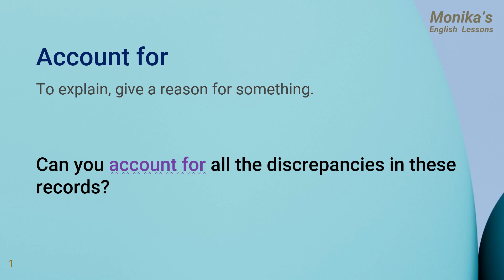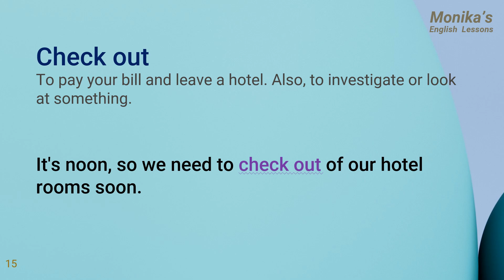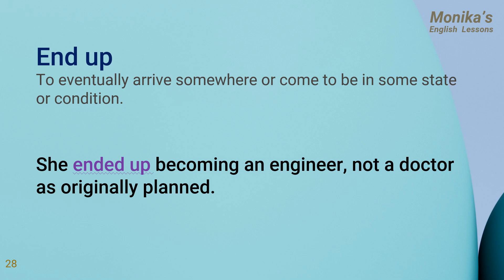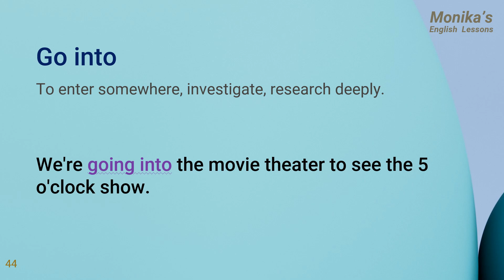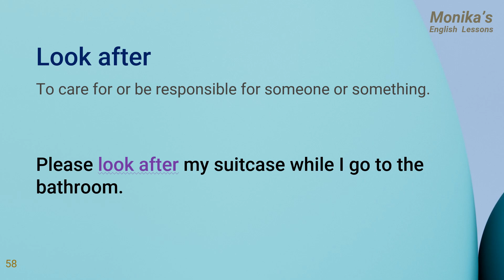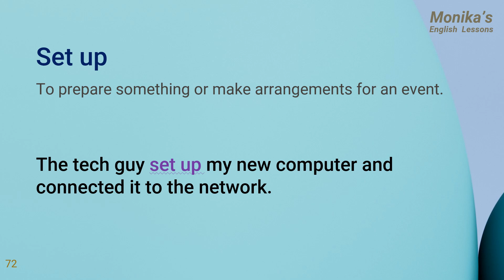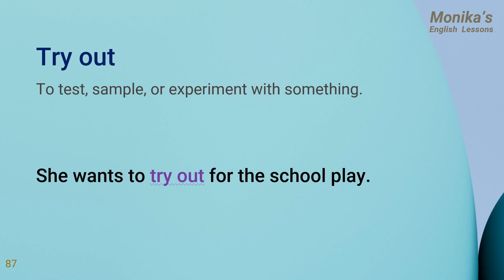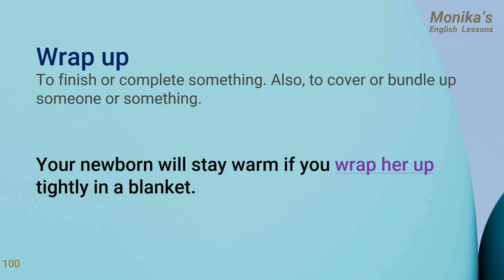100 common Phrasal Verbs with Examples | Learn English vocabulary | English Listening Practice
100 common Phrasal Verbs:
1. Account for
2. Add up
3. Back away
4. Blow up
5. Break down
6. Break in
7. Break up
8. Bring about
9. Bring up
10. Build up
11. Bump into
12. Calm down
13. Carry out
14. Check in
15. Check out
16. Cheer on
17. Cheer up
18. Cheer up
19. Chip in
20. Clean up
21. Come across
22. Come down with
23. Come up with
24. Count on
25. Cross out
26. Cut back
27. Drop off
28. End up
29. Figure out
30. Fill in
31. Find out
32. Get along
33. Get away
34. Get back
35. Get in
36. Get through
37. Get up
38. Give away
39. Give back
40. Give in
41. Give up
42. Go ahead
43. Go back
44. Go into
45. Go through
46. Grow up
47. Hand in
48. Hand out
49. Hang in
50. Hang out
51. Hang up
52. Hold off
53. Hold on
54. Hold up
55. Keep on
56. Keep up
57. Let down
58. Look after
59. Look forward to
60. Look into
61. Look up
62. Make up
63. Open up
64. Pass away
65. Pass out
66. Pick up
67. Point out
68. Put away
69. Put off
70. Put out
71. Set aside
72. Set up
73. Show off
74. Show up
75. Take after
76. Take after
77. Take care of
78. Take down
79. Take off
80. Take out
81. Take up
82. Talk over
83. Tear up
84. Think over
85. Throw away
86. Try on
87. Try out
88. Try out
89. Turn down
90. Turn in
91. Turn up
92. Wait on
93. Wake up
94. Warm up
95. Watch out
96. Wear off
97. Wear out
98. Work out
99. Work up
100. Wrap up